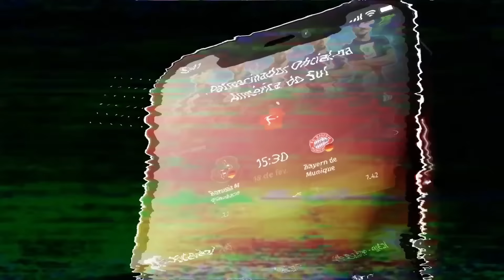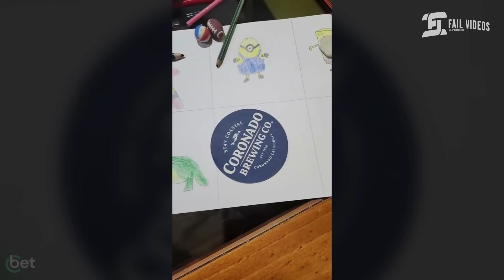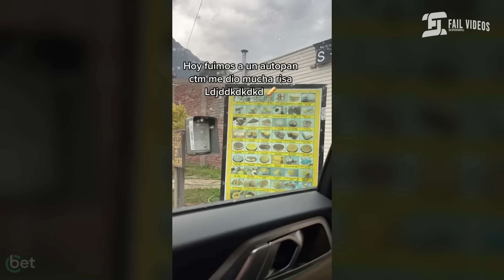Solo pasa en Chile 154 | Elchileno2.0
►►►Envíanos tu video(Instagram): DNLCLOUD

Instagram • DNLCLOUD/ELCHILENO2.0